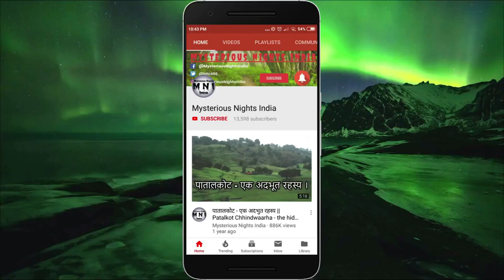Darwaza Kholo | Ghost Hunter Series Hindi | Episode - 112#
GHOST HUNTER SERIES HINDI IS A SERIES OF HORROR STORIES BASED ON REAL LIFE INCIDENTS. THIS VIDEO IS FOR ENTERTAINMENT ONLY. OUR CHANNEL DOES NOT CLAIM THE TRUTH OF THESE STORIES NOR DOES IT PROMOTE ANY KIND OF SUPERSTITIONS.